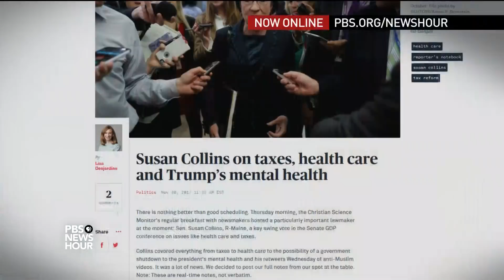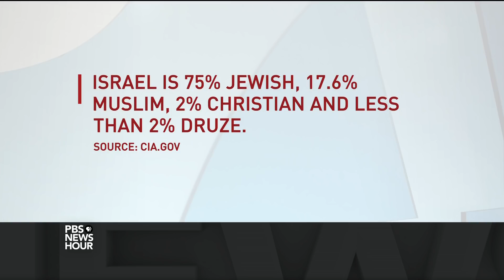U.S. doing 'a lot of work' behind the scenes on Israeli-Palestinian relations, says Ehud Barak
Ehud Barak, former Israeli prime minister, says Israel is still waiting for the Trump administration to offer its plan on how to move forward with the Palestinians. Barak joins Judy Woodruff to discuss the deadline for changing the location of the U.S. embassy, why he doesn’t think pulling out of the Iran nuclear deal would be helpful and the threat for Israel of a post-war Syria.